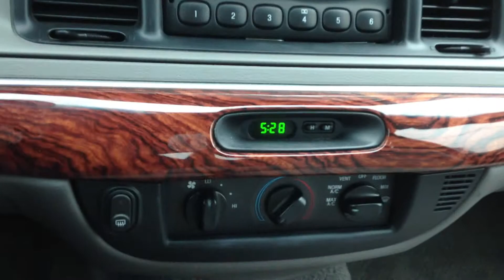2001 Mercury Grand Marquis GS in Edison,NJ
This is a 2001 Mercury Grand Marquis GS with 12,000 low miles on it. This low mileage Marquis is certified by CARFAX to have a clean vehicle history report. It was never smoked in and comes equipped with power windows, power door locks, driver side power seat and a Mercury factory installed keyless entry. It's alm ost like buying a new car. Prior to leaving our dealership this Grand Marquis is serviced and it comes with a warranty.

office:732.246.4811